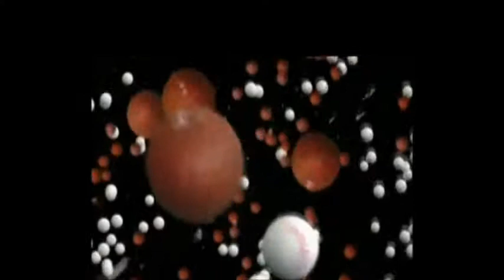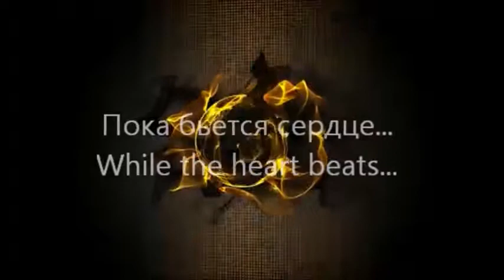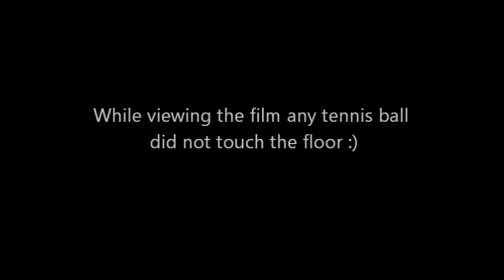Sport.Table tennis. Just play .